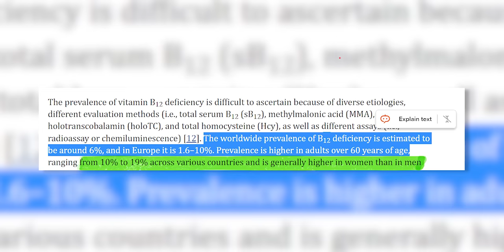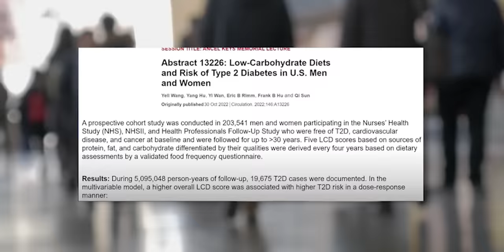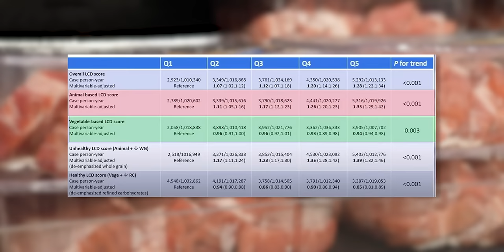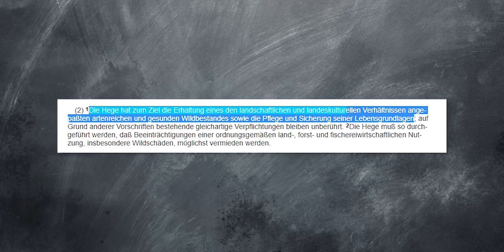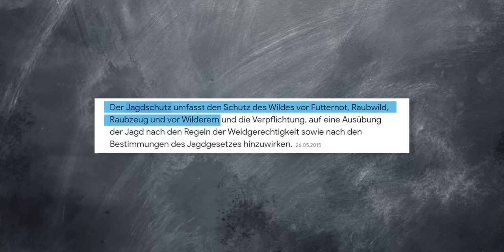RE: Militante Veganerin vs. Jäger - Meine Reaktion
Meine eigene nachhaltige & hautschonende Modelinie aus Algen & Co.

Ich reagiere auf einen Jäger, der sich gegen die Aussagen der Militanten Veganerin stellt. Ich versuche die Argumente beider Parteien, sowohl wissenschaftlich zu bewerten als auch meine Meinung zu deren Standpunkten zu erläutern. Ich bin für keine der Parteien im übrigen